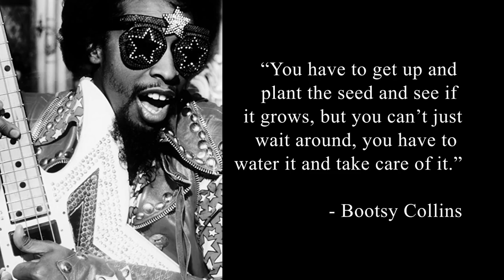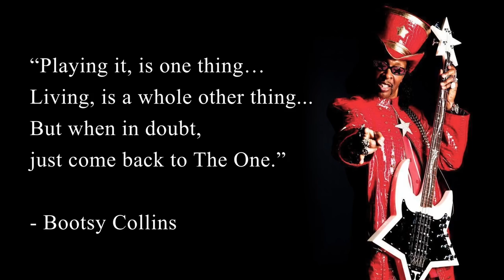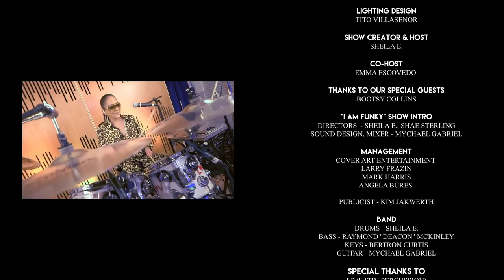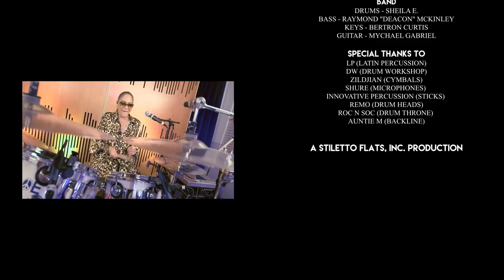Sheila E. TV | Episode #15 featuring Bootsy Collins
Episode #15 of Sheila E. TV featuring the one and only, Bootsy Collins

"SHEILA E. TV" IS A STILETTO FLATS, INC. PRODUCTION

EXECUTIVE PRODUCER
SHEILA E.

DIRECTORS
SHEILA E.
MYCHAEL GABRIEL

PRODUCERS
MYCHAEL GABRIEL
iA CHEVERES

RAYMOND MCKINLEY

EDITOR & COLORLIST
MYCHAEL GABRIEL

OPERATIONS MANAGER & PROJECT COORDINATOR
iA CHEVERES

TITO VILLASENOR

CAMERA & LIGHTING
TITO VILLASENOR
iA CHEVERES

SOCIAL MEDIA AND MARKETING DIRECTOR
DESTINY DAVISON

SET STYLIST
KINLEY WINNAMAN
JENNA LYONS

SET ASSISTANT
ZINA ESCOVEDO

LIGHTING DESIGN
TITO VILLASENOR

NATALIE MALCHEV

SHOW CREATOR & HOST
SHEILA E.

CO-HOST
EMMA ESCOVEDO

BOOTSY COLLINS

"I AM FUNKY" SHOW INTRO
EXECUTIVE PRODUCER - SHEILA E.
DIRECTORS  - SHEILA E., SHAE STERLING

MANAGEMENT
COVER ART ENTERTAINMENT
LARRY FRAZIN
MARK HARRIS
ANGELA BURES

PUBLICIST - KIM JAKWERTH

BAND
DRUMS - SHEILA E.
BASS - RAYMOND "DEACON" MCKINLEY
KEYS - BERTRON CURTIS
GUITAR - MYCHAEL GABRIEL

LP (LATIN PERCUSSION)
DW (DRUM WORKSHOP)
ZILDJIAN (CYMBALS)
SHURE (MICROPHONES)
INNOVATIVE PERCUSSION (STICKS)
REMO (DRUM HEADS)
ROC N SOC (DRUM THRONE)
AUNTIE M (BACKLINE)

A STILETTO FLATS, INC. PRODUCTION